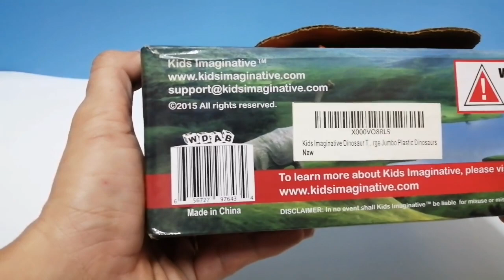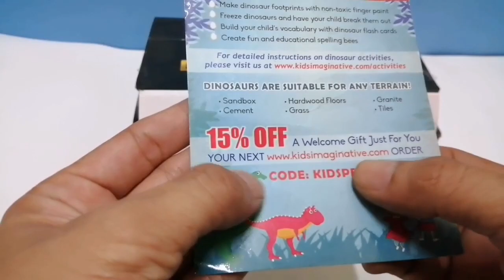ToyHunter - Đập hộp Khủng Long nhiều màu sắc - Unboxing Dinosaur Figuers Full Color.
Mở hộp Khủng Long l Dinosaur Figuers có 12 Khủng long đầy màu sắc. ToyHunter dinosaur,figuers.